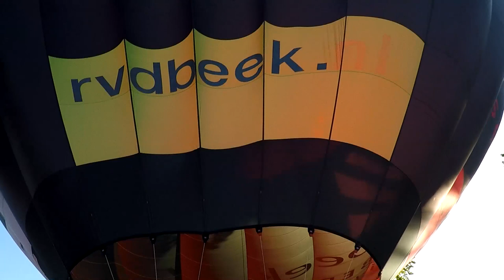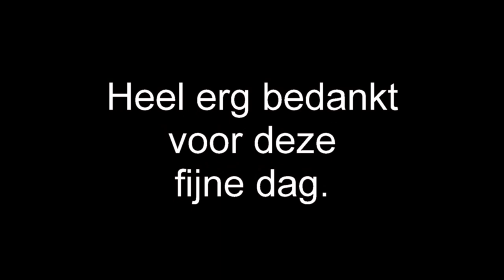Ballonvaart juni 2019